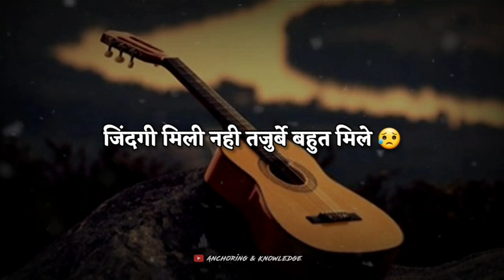November 19, 2021